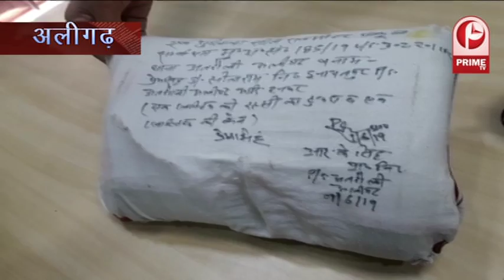मोदी और नीतिश के बीच क्यों पैदा हो रही है खटास.......